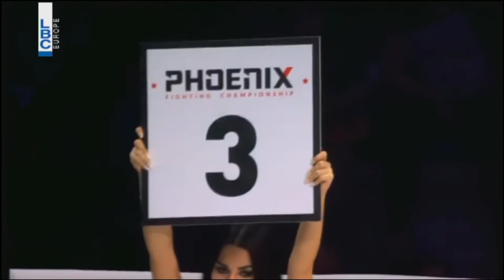Pakorn PkSaenchai vs Morgan Adrar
Pakorn and Adrar fought last April 29th 2017 at Phoenix Fighting Championship 2 in Beirut, Lebanon.

Credits: LBC TV